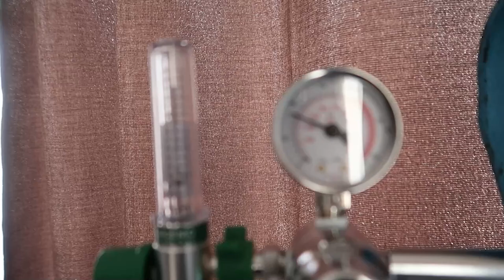NOTÍCIAS DO HENRIQUE COMO E ONDE ELE ESTÁ!